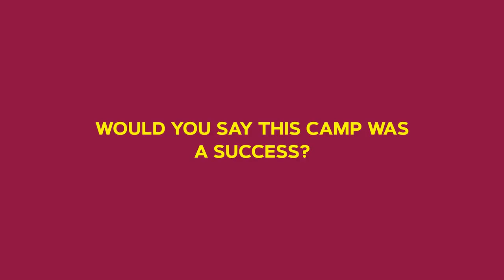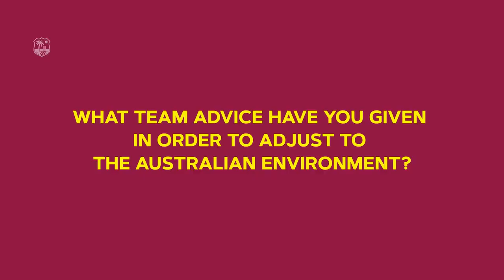Selection is a hard process - Gus Logie reveals the strengths of the World Cup squad | Windies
A sit down with the Windies Women's coach Gus Logie. The former player explains the process for selecting his team for the 2020 T20 World Cup.